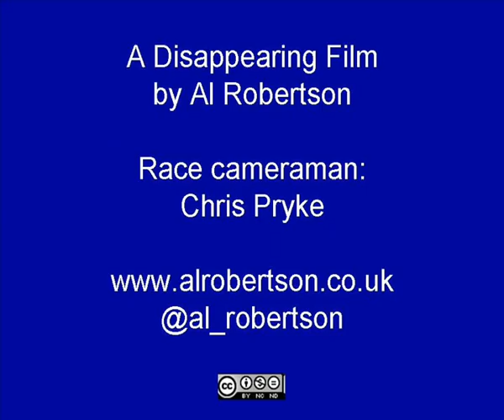Tallow Chandlers, Admiral of the Port's Challenge, 14 07 09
The Tallow Chandlers raced two Thames Waterman's Cutters in the Admiral of the Port's Challenge on the 17th July 2009. The race was between the Houses of Parliament and Westminster Boating Base in Pimlico.